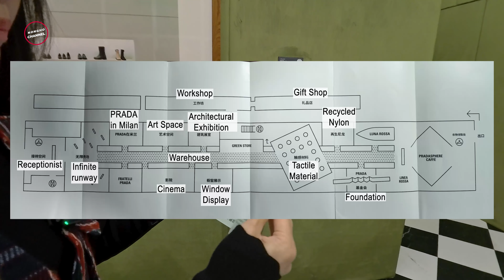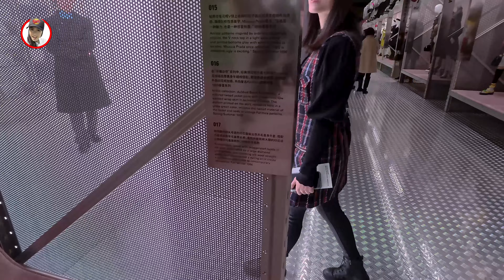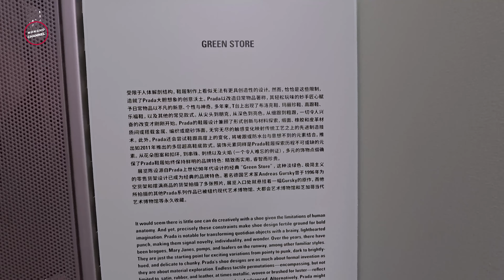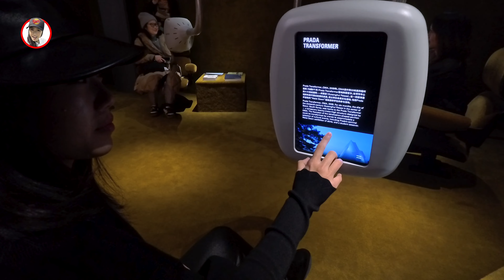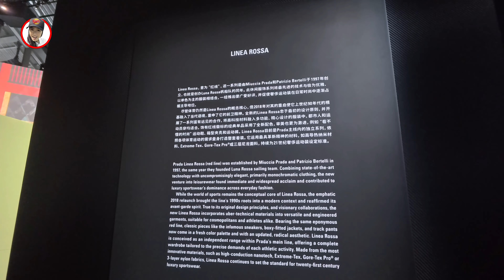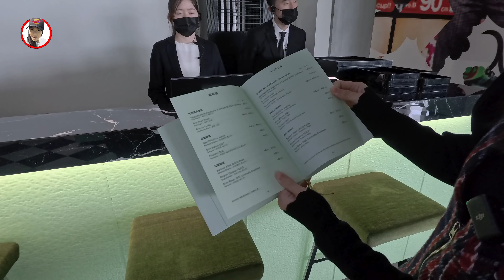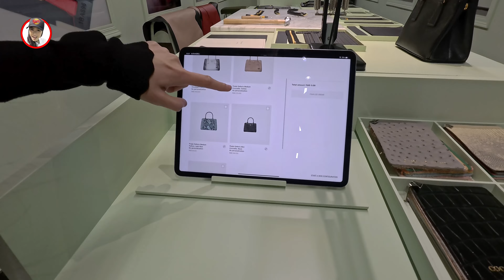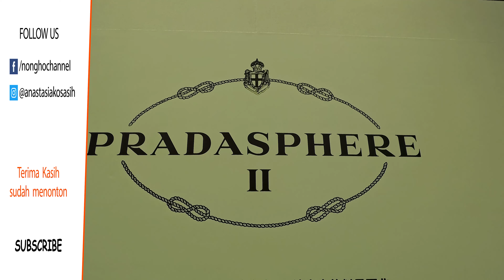Shanghai PRADASPHERE - Luxury Fashion Museum | Nongho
This time, Nongho went to the Museum of Luxury Fashion Brand, PRADA. The layout of the museum is very beautiful and modern. Start from the infinite runway and then the passthrough called Warehouse. You can see mostly PRADA's collection, from the year beginning until the current year, from bags to kitchen utils.

Camera:
Canon M50
Sony ZV-E10
Mi 12S Ultra
Insta ONER
Insta Ace Pro

Lens:
Samyang 35mm/T1.5
Panasonic 25mm
Sigma 18-35mm 1.8 DC

Gimbal:
DJI Ronin

Drone:
DJI Mavic

Mic:
Rode
DJI Mic
Zoom Recorder

Application:
Adobe Premiere Pro
Adobe Photoshop